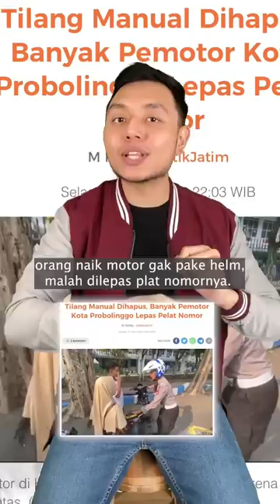Tilang manual dihapus biar gak ada pungli, eh orang Indonesia malah lepas plat nomor WKW